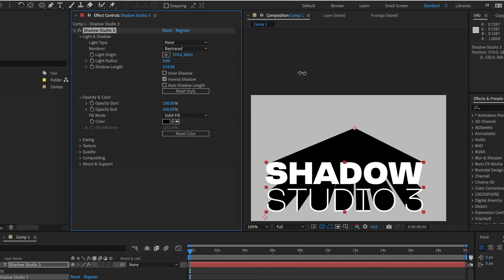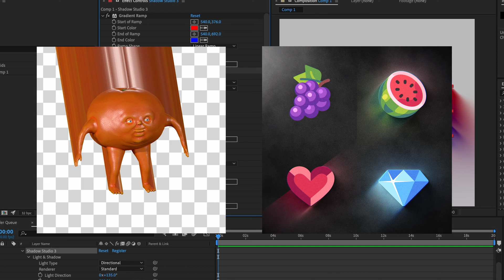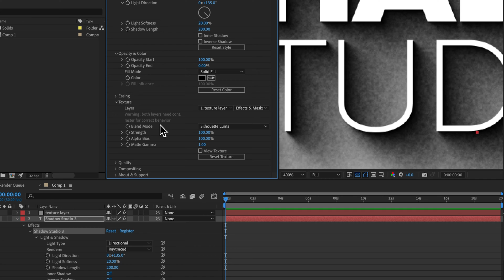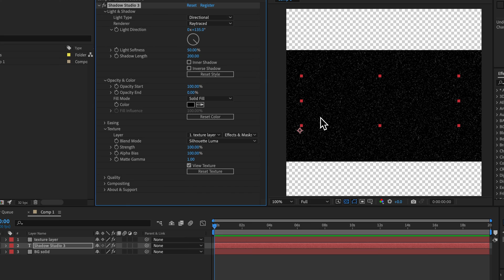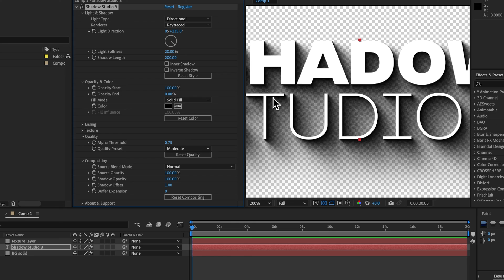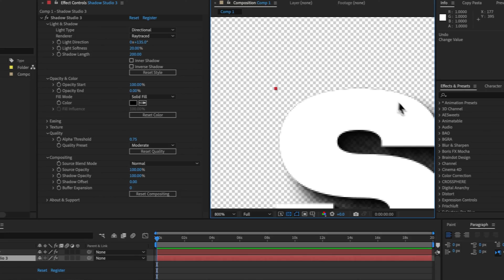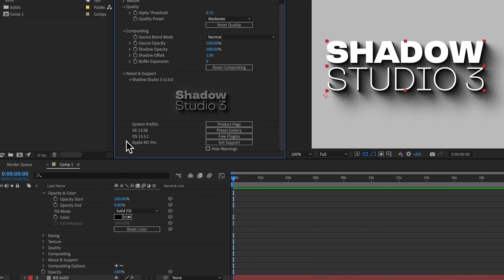Shadow Studio 3 for After Effects Quickstart Guide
This video is aimed at anyone new to Shadow Studio to get up to speed with a brief overview of each feature included in v3.

Check out our wiki page here for more information on every parameter as well as practical FAQ's and guides

0:00 Introduction and target audience
0:10 Light Types
0:38 Light Radius / Softness
1:00 Inverse Shadows
1:34 Inner Shadows
1:48 Opacity & Colour
2:30 Gradient Editor
3:36 Fill Influence
4:45 Gradient Easing
5:06 Texture
7:20 Quality
8:41 Compositing
10:22 About & Support